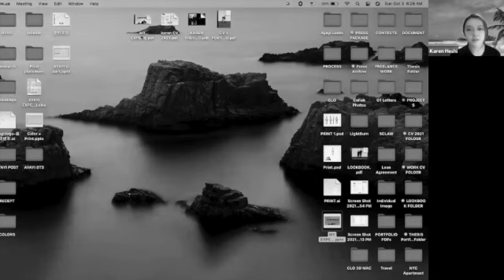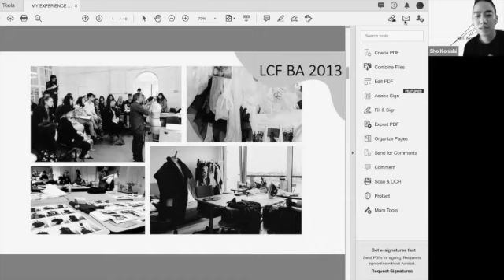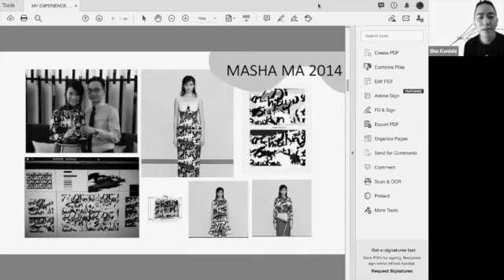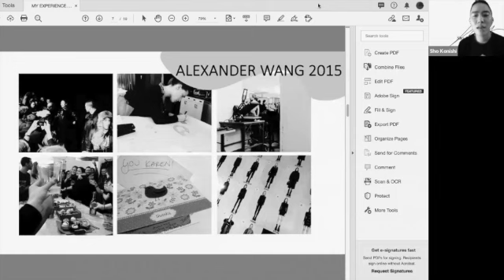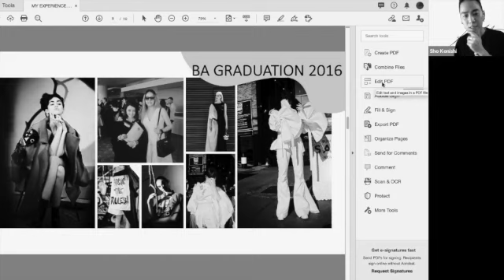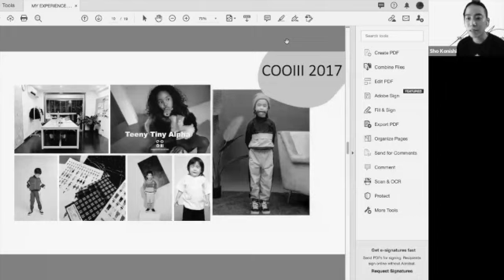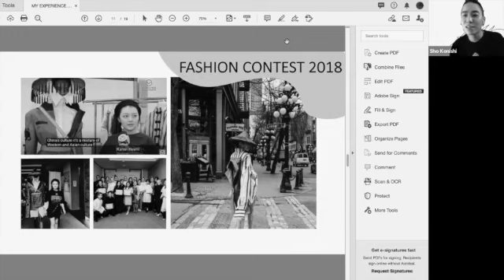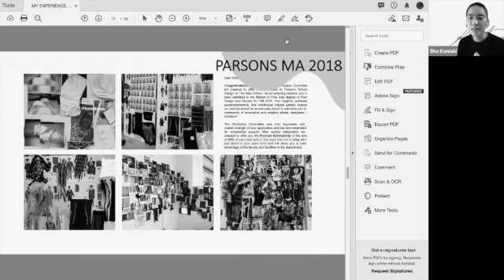Sho_Konishi_Design_Lab インターネット講義第二十二弾 guest Karen Heshi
デザイナー小西翔によるSho_Konishi_Design_Labが開講するインターネット講義第二十二弾。

guest　Karen Heshi

今回はカナダ出身のファッションデザイナー、カレンヘシをゲストに
メゾンで働くデザイナーについて学んでいきます。アレキサンダーワンやカニエウエスト率いる新ブランドYeezyGAPでの経験を活かし、数々のメゾン経験デザイナーで構成させるNIKEデザイナーチームに加わる予定の加わる予定の彼女に、就職が難しい海外でのメゾンでの働き方を伝授してもらいます。海外メゾンで働いてみたい方必見です。

FULLバージョンは会員様限定